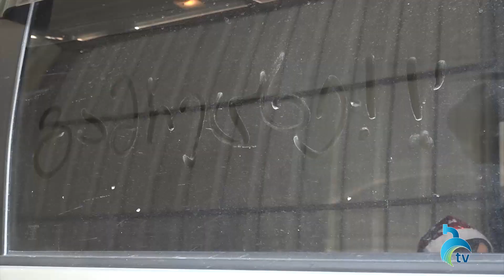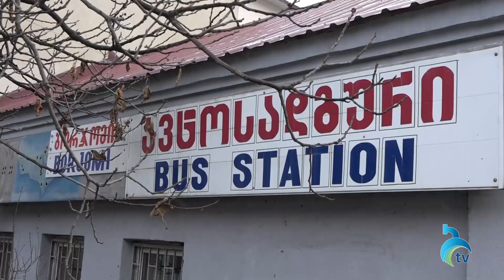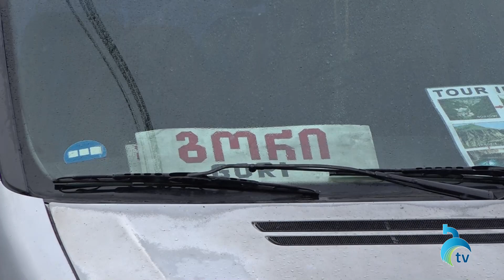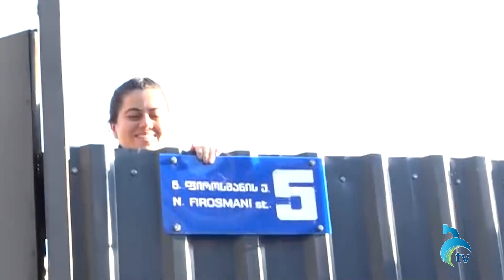საახალწლო გამოშვება დავით და თემურ შონიებთან ერთად